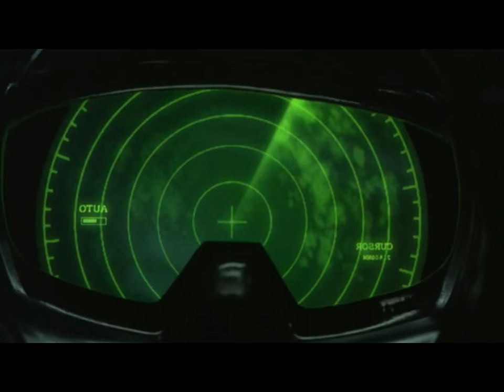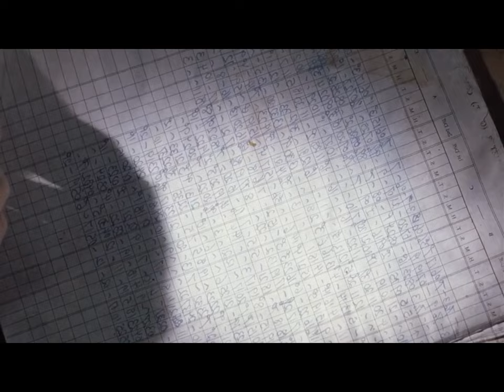Ghost Ship | Horror/Mystery | Movie Explained in English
"Ghost Ship" is a supernatural horror film released in 2002. The story begins with a salvage crew led by Captain Sean Murphy (played by Gabriel Byrne) discovering an abandoned Italian ocean liner, the Antonia Graza, drifting in the Bering Sea. The crew decides to tow the ship to port for salvage, hoping for a big payday. However, as they explore the eerie vessel, they soon realize that it holds a dark and deadly secret.

Flashbacks reveal that the Antonia Graza was a luxurious cruise ship in the 1960s. During a lavish celebration, a young girl named Katie accidentally causes a wire to snap, slicing through the ship's dance hall and killing nearly everyone aboard. The ship's demonic force then manipulates the survivors into committing mass murder before disappearing into the fog.

Back in the present day, the salvage crew begins to experience supernatural phenomena and encounter the vengeful spirits of the Antonia Graza's victims. As the crew members are picked off one by one, they must confront the ship's dark past and find a way to escape before they become permanent residents of the haunted vessel.

The film culminates in a thrilling showdown between the remaining survivors and the malevolent force controlling the ship, ultimately leading to a shocking revelation about the true nature of the Antonia Graza and its sinister legacy.

Ghost Ship | Horror/Mystery | Movie Explained in English language.

Area5facts,
Movie Recaps,
Movie Recap
How to beat,
Scifi Recaps,
Scifi Recapped ,
Moviecaps,
Film story Recapped,
US Recap,
AVI MOVIE DIARIES,
Fox Recaps,
The Explanations Loop,
The Movie Recap,
N Recaps Horror,
XPLicAr,
Mystery Recapped,
John Locke,
Screenplay Recaps,
Sigma Xplaner,
VEE talks – sci-fi Movies,
Insight facts,
Movie playground X,
Mystery short,
Movie Diaries Explained,
Chicken Recaps,
Strangers Recapped,
Dan recaps,
Movie Recapped,
Detective recappe
Movie X,
Cinephile Recapped,
Film recapped,
Movies 24x7,
Story recapped,